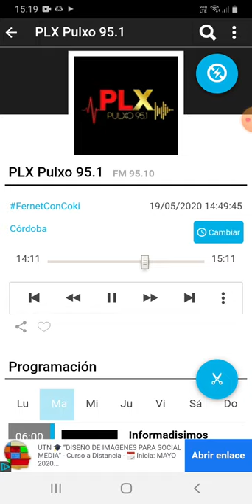coki ramirez en fernet con coki pulxo 951 parte 4 20-05-2020